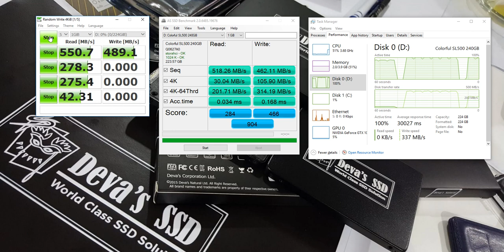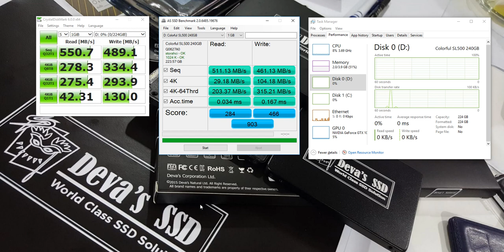คลิป - ผลทดสอบ ความเร็ว Colorful SSD รุ่น SL300 - 240 GB เฉพาะที่จำหน่ายโดย Deva's SSD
คลิป - ผลทดสอบ ความเร็ว Colorful SSD รุ่น SL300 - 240 GB เฉพาะที่จำหน่ายโดย  Deva's SSD / Review Speed and Benchmark
ของมันต้องมี Deva's SSD จัดโปรฯ SSD แบบคัดสรร เอาใจคนคอมฯช้าที่ Lazada แล้วที่ รอบนี้ราคามาดี ส่งเอกชนให้ฟรี ใช้ส่วนลดอื่นเพิ่มได้ จ่ายบัตรไม่มีชาร์ต เก็บเงินปลายทางก็ได้ ที่สำคัญประกันถึง 5 ปีเต็มๆ จาก Deva's Natural Ltd. เสียเปลี่ยนตัวใหม่ไม่ต้องรอนานๆ
ซื้อผ่าน Lazada หรือ Shopee หรือ 11Street
ทำความรู้จัก Deva's SSD / คลิปทดสอบรุ่น E120e / คลิปทดสอบรุ่น C240e
ร้านค้า/ขายส่ง กรุณาอินบอกซ์ : m.me/DevasNatural
ความเร็วในการทดสอบขึ้นอยู่กับปัจจัยหลายอย่าง จึงขอสงวนสิทธิ์มิให้นำมาอ้างอิง หรืออาจเปลี่ยนเแปลงเงื่อนไขอื่นๆ ที่ไม่อาจจะสามารถแจ้งให้ทราบได้ล่วงหน้า